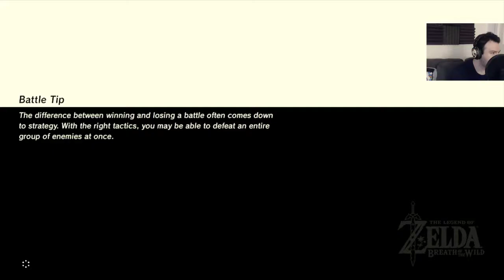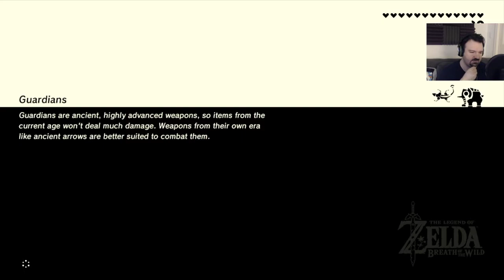The Legend of Zelda: Breath of the Wild playthrough pt106 - One Hell of an Enemy Gauntlet!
This is my playthrough of TLOZ: Breath of the Wild on the Wii U, with live commentary.